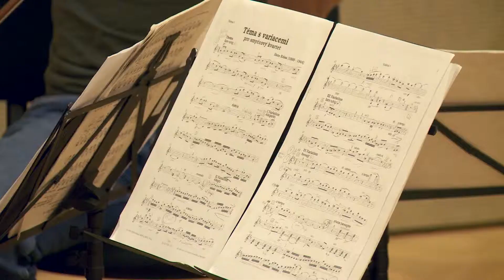Ostracized Music - Bennewitz Quartet - Supraphon